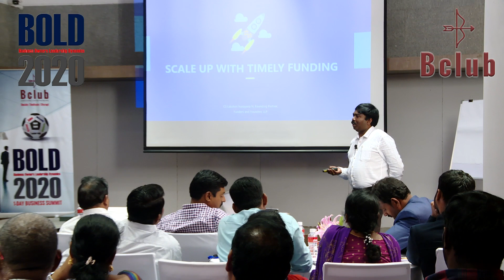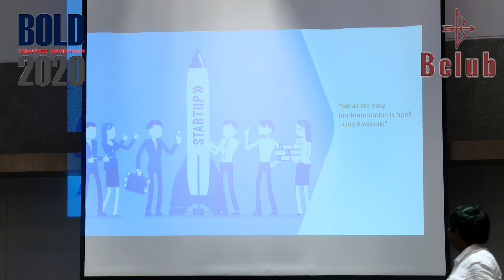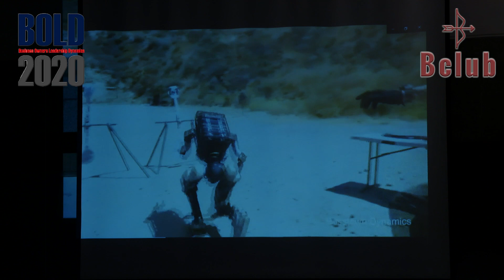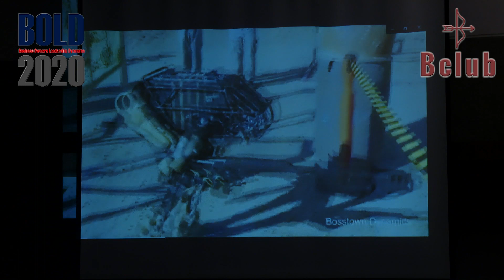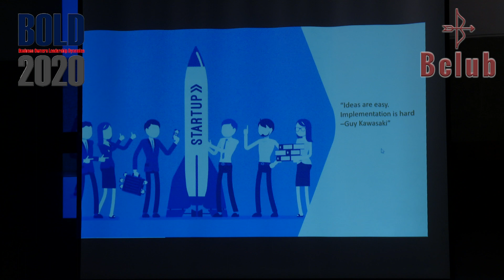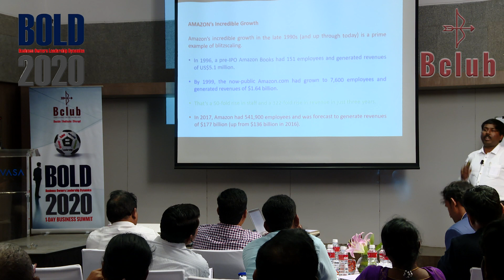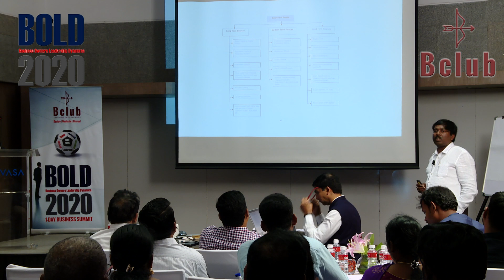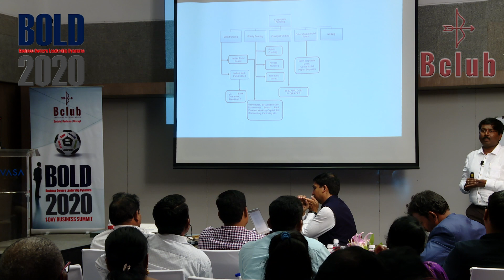CS Lakshmi Narayna Garu on Scaling Up with Timely Funding at BOLD 2020 Hyderabad.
CS Lakshmi Narayana Nalluri, Company Secretary by profession and a legal graduate who has an experience of 15 years in the field of Law and Secretarial Profession.  He is renowned for his innovative thinking and professional approach. He heads the Business Start-ups, Corporate Laws and IPR Awareness activities at NLN & Associate’s clients both in domestic and international laws related to IPR, including International registration of Trademarks under the Madrid Protocol and the Madrid Agreement and international registration of Patents under the PCT system. He has extensive experience in Public Offerings through IPO’s, GDR’s, FCCB’s and QIP’s. He is adept in various laws i.e Corporate, FEMA, Competition Law, Contracts, Intellectual Property Rights and Taxation. He has expert knowledge in preparation of Business Plans, IPR Management, DPRs, Merger and Takeover Agreements, Tax Planning, Legal Due Diligence, Shareholder’s Transaction Agreements, MOU’s, Joint Venture Agreements, Secretarial Audit, and matters relating to Corporate Governance and Corporate Social Responsibility.
He has entrepreneur wisdom and floated various companies i.e INDEEMINDS CONSULTING PRIVATE LIMITED, AMARAVATI ANTS ASSOCIATION, EL PLACER PRIVATE LIMITED, FUNDERS AND FOUNDERS LLP, FIRAI ASSOCIATION. FUNDERS AND FOUNDERS LLP is an innovative marketplace for the Funders and Founders where both meet together and fulfill their requirements and along with continuous support and guidance from the professionals.
He is a Fellow member of The Institute of Company Secretaries of India, and the graduate of Bachelor of Laws and Bachelor of Commerce.
He is an alumnus of the Indian Institute of Corporate Affairs in Advanced Professional Course in Competition Law and Market Regulation.
He is also a facilitator for trademarks under the aegis of the Department of Industrial Policy and Promotion for its Startup India program.

BCLUB Thank CS Lakshmi Narayana Garu for contributing to Entrepreneur Community at BOLD 2020.

For BCLUB